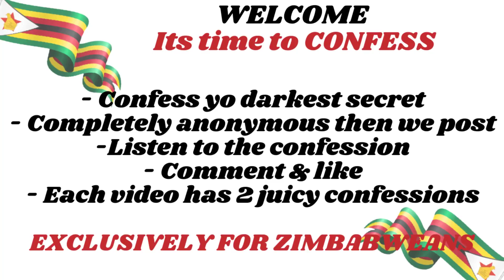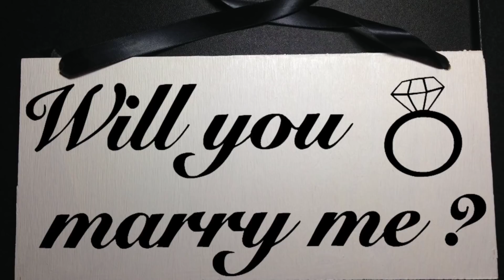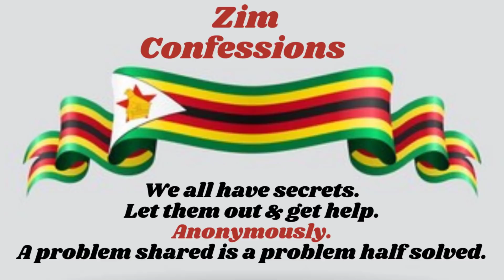Nakagadzira Marwei Zvikandidzokera| Lessons From The Bible, Pastors & Lawyers On Budgeting /Marriage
Ndakagadzira marwei zvikandidzokera | Lessons from the bible, Pastors & Lawyers on budgeting & marriage | NB